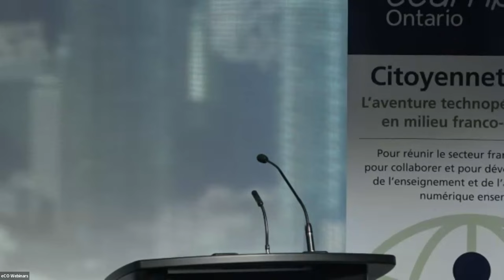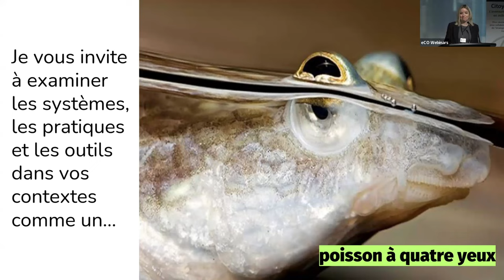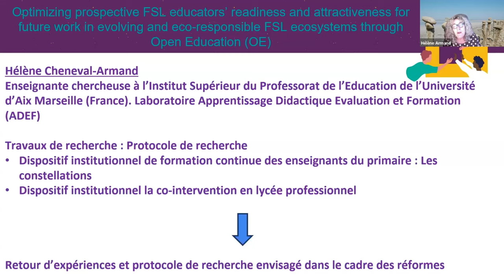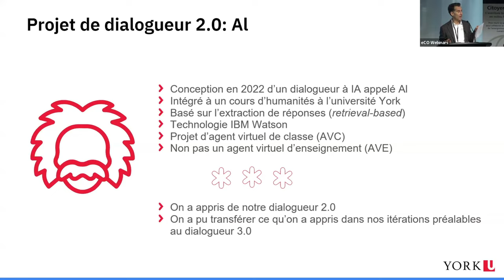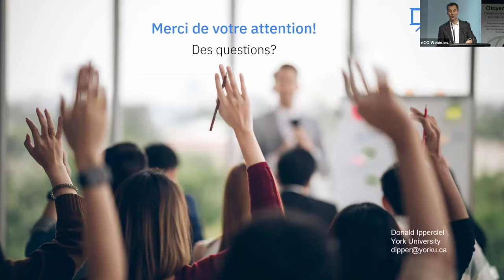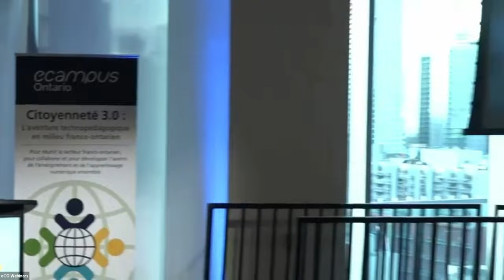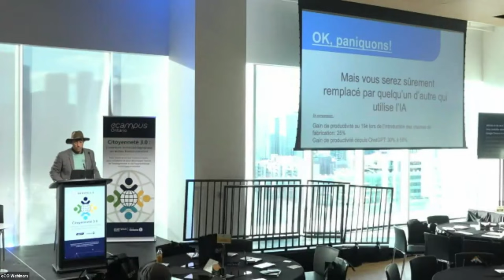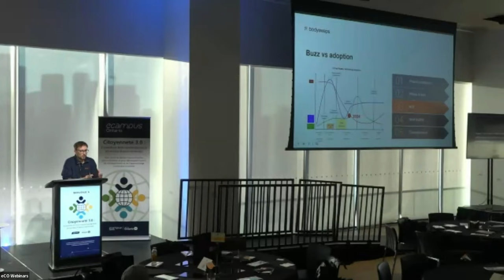eCampusOntario Citoyenneté 3.0 : L’aventure technopédagogique en milieu franco-ontarien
Cette année, eCampusOntario a travaillé fort pour étendre sa gamme de services afin de soutenir la communauté franco-ontarienne avec des ressources et des opportunités d’enseignement et d’apprentissage numériques. Dans le cadre de ce travail, eCampusOntario a récemment lancé le premier réseau d’échange de pratiques franco-ontarien afin d’encourager la collaboration interinstitutionnelle, de soutenir le développement professionnel et d’améliorer l’accessibilité pour nos pédagogues francophones et bilingues.
C'est à ce titre que eCampusOntario a organisé la toute première édition de la conférence franco-ontarienne  le 2 février, 2024 au Globe and Mail centre de Toronto !
Revivez les différentes présentations de Citoyenneté 3.0 : L’aventure technopédagogique en milieu franco-ontarien.
Détails des présentations :
0:00 Accueil
3:54 Mot de bienvenue du PDG d'eCampusOntario
23:01 Conférence préliminaire par Megan Cotnam-Kappel
1:01:49 Panel : retours d'expérience
1:55:27 Conférence sur le chatbot 3.0 par Donald Ipperciel
2:42:25 Présentation pratique par Olivier Alfieri
3:35:22 Conférence sur l'IA et le métaverses par Hosni Zaouali
4:19:59 Démonstration par Bodyswapps
4:46:53 Remarques de fin